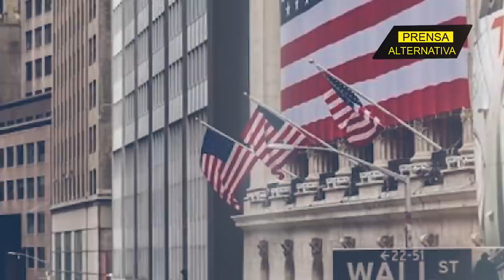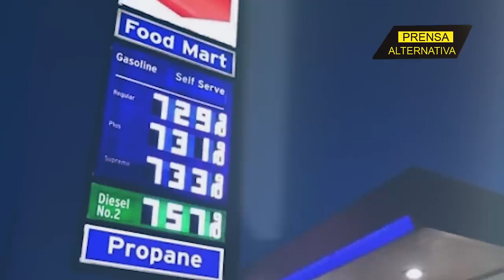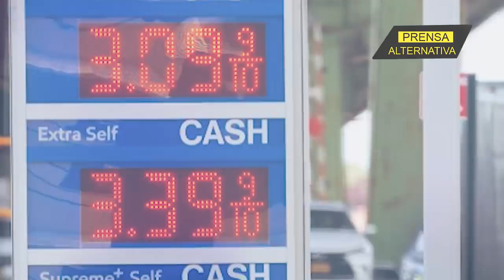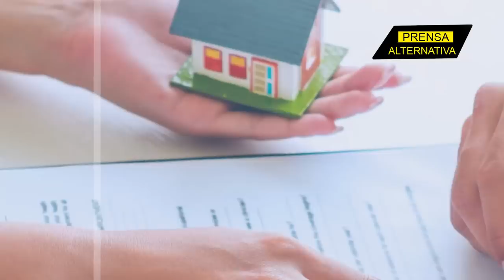¡Se disparan! ¡Hipotecas en EEUU alcanzan escandalosas cifras!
Continúa la grave situación económica en Estados Unidos. Ahora se suman las hipotecas y la debacle económica se está convirtiendo en la peor crisis social y política de Biden.

Jefe de Prensa: Enzo Anchante